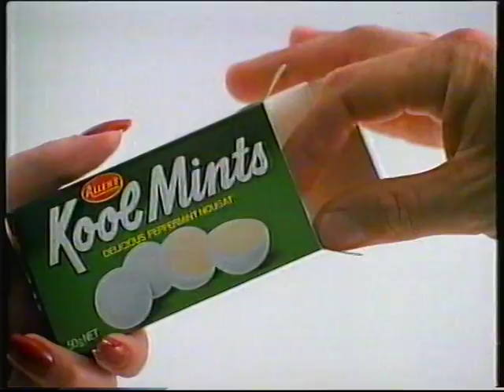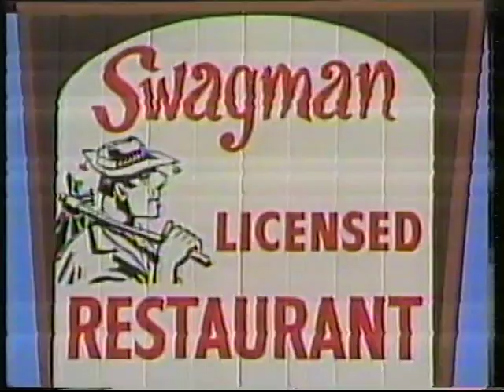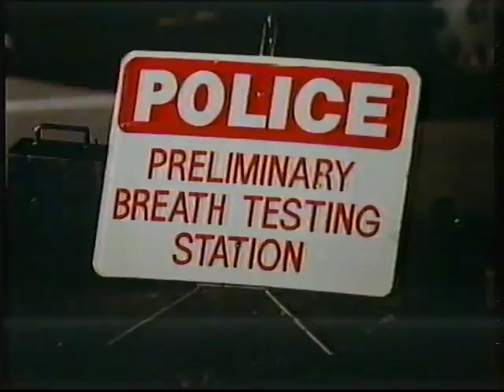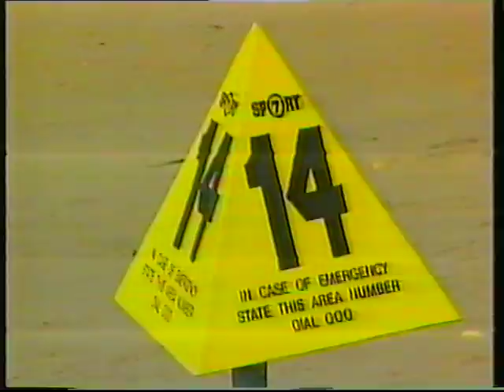Australian TV Commercials 40 (HSV-7, January 25, 1985)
Commercials from Channel Seven Melbourne, recorded on January 25, 1985.

Background: More mid-1980's commercials, taken from an airing of "Rose-Marie" (1936 edition). The station then closed for the night upon the completion of the film (skip to 10:52 if you just want to see that).

Trivia: While going through this tape, I discovered a flaw with my capture device. It doesn't like picking up black & white programs well as the picture tends to drop out every ten or so seconds.

Commercials (* = Repeat):

Block #1:
-Australia Games '85 Opening Ceremony
-Radio 1026
-New Oakleigh Motors Ford (1)

Block #2:
-RACV Finance
-Gas and Fuel Corporation
-Clark-Tunnecliffe
-Furniture Warehouse

Block #3:
-Ripper-Stripper
-New Oakleigh Motors Ford (2)
-West Melton
-Coles & Garrard

Block #4:
-Guests Furniture
-Allen's Kool Mints
-Furniture Warehouse*
-Clark-Tunnecliffe*

Block #5:
-Sons & Daughters promo
-Swagman (My dad went here for a wedding when he was about 9-years old)
-Aussie Bonds

Block #6:
-Sabco Timer Tap
-RTA Random Breath Tests CSA
-ComputerList Australia

Block #7:
-The Terminator TV Spot

Block #8:
-Torquay's Rescue & Emergency Service CSA
-Channel Seven Station Closedown